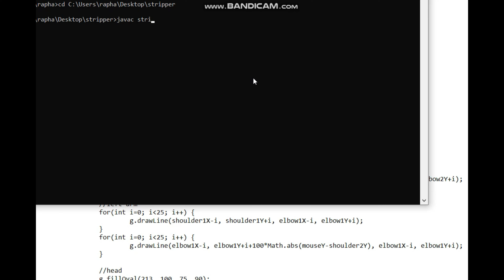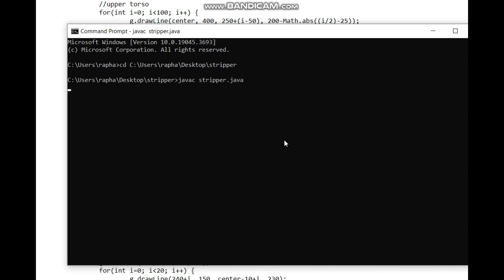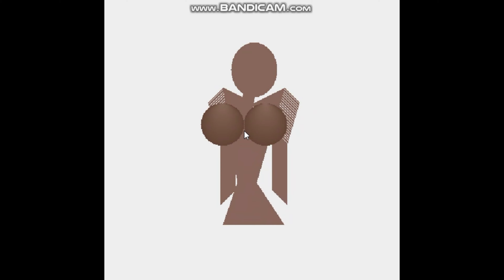Making a Stripper in Java